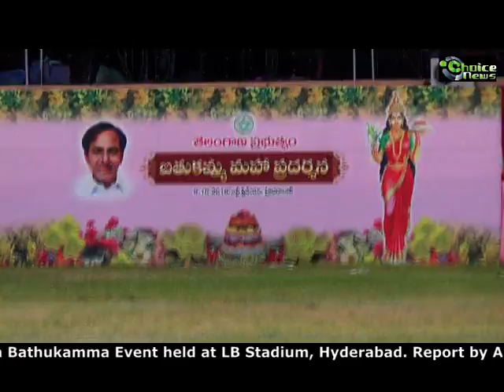Maha Bathukamma event in Hyderabad | Choice News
Preparations for Maha Bathukamma Event held at LB Stadium, Hyderabad. Report by Anjum Mohd Khasim – Choice News.